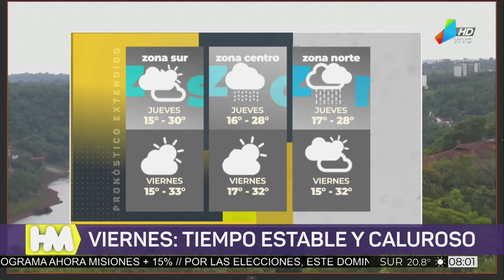El tiempo para el jueves y viernes (11 y 12 de noviembre)